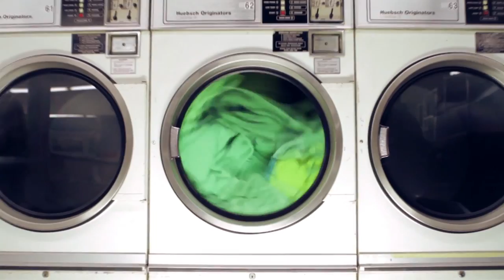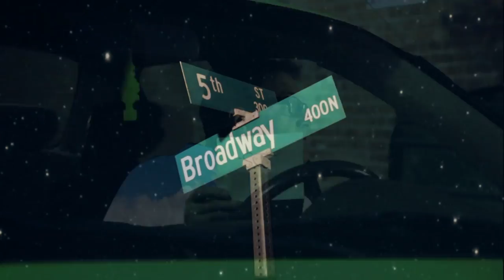Music Videos at SXSW: Maximum Balloon's "Groove Me"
Carlos Lopez Estrada and Christian Heuer talk about creative uses of green screens to create Maximum Balloon's music video for "Groove Me".